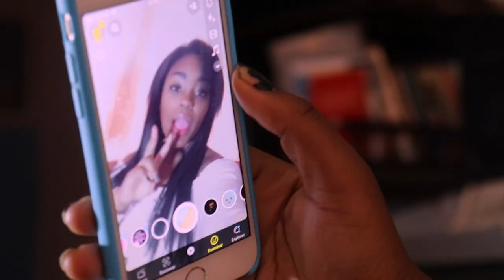MAMÁ , Kevin Santos (Video Oficial) / Bomba K⭐SB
Álbum: Percepción ►Kevin⭐Santos ► MAMÁ►Bomba K⭐SB

Letra
Ahora entiendo que en mi respirar,
Aprendí a razonar, aprendí a caminar
Tantas cosas quirto agradecer
Alimenta mi alma, mi cuerpo, mi fé.

Mamá, Tu me diste la vida
Mamá, aprendo a ver la luz
Mamá, su grandeza la siento en mi ser
Mamá, este amor nadie lo puede reemplaza... ha!
Este amor nadie lo puede reemplazar

Que sería de mi, a donde estaría sin su decisión
Todos los instintos de su corazón
Esas manos que alimentan
Esas manos que me sanan
Esas manos que reprenden esa necedad

Yo con mi constante y gran curiosidad
Me siento con esa superioridad
Tan absurda, bruta, ciega, sorda, muda
mi manera de reaccionar,
Perdón...

A veces no mido mi error
Por querer tener la razón me pierdo
A veces la hiero
Pierdo en saber todo y ,me arrepiento

Todo lo quiere saber mamá..
Este amor nadie lo puede reemplaza
Este amor nadie lo puede reemplaza... ha!

si canto... Estas Ahí
si bailo... Estas Ahí
si fallo... Estas ahí mamá
si rio... Estas Ahí
si lloro... Estas Ahí
si triunfo... Estas Ahí
si estudio.. Estas Ahí
si caigo... Estas Ahí mamá
si gano... Estas Ahí mamá

infinitamente, el amor mas grande que nadie lo puede reemplazar ha,